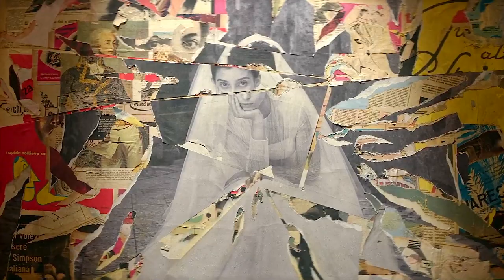sweet nothing | lila and lenu (my brilliant friend)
i need more people to watch HBO's 'my brilliant friend' so i made this edit hoping to inspire some swifties hehe 😇 also this is my favourite song from midnights (and my second fave taylor song ever after it's nice to have a friend yay)

show: my brilliant friend
song: sweet nothing by taylor swift